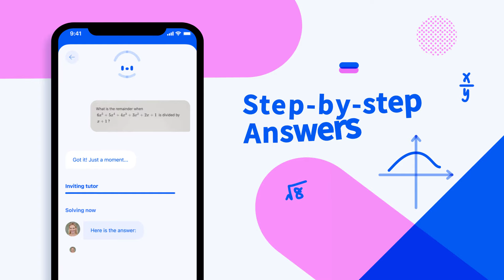Math Problems? Gauthmath will solve all math problems for FREE!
Gauthmath is a FREE math helper app that thousands of math professionals are here to provide math question explanations 24/7.